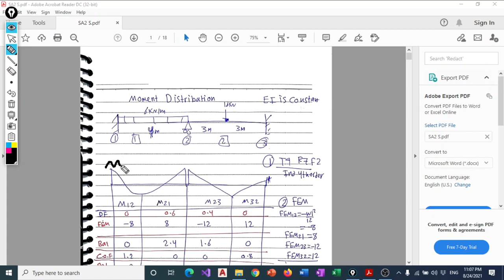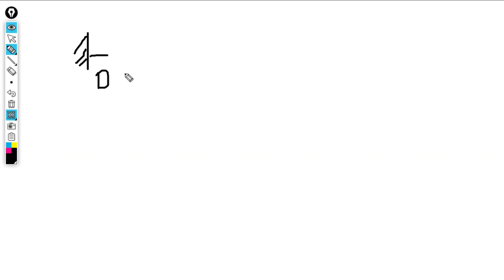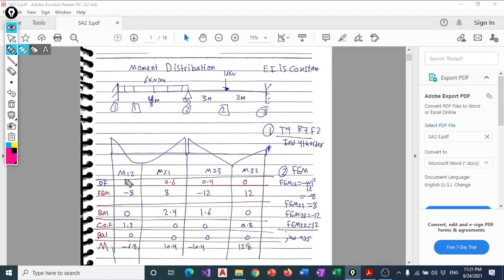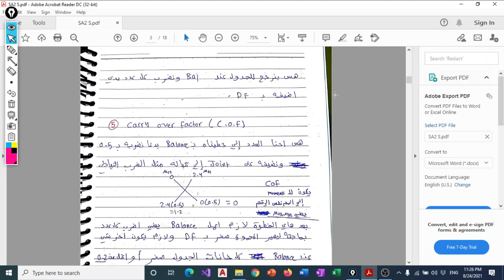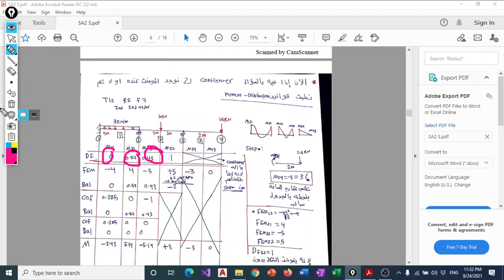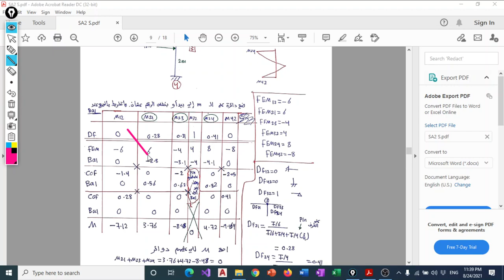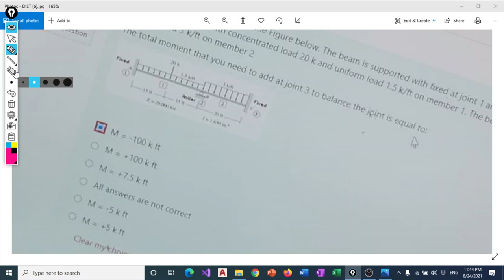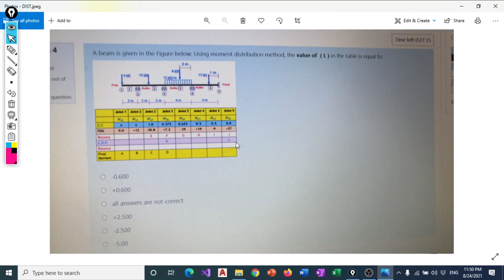Moment distribution+حل سنوات